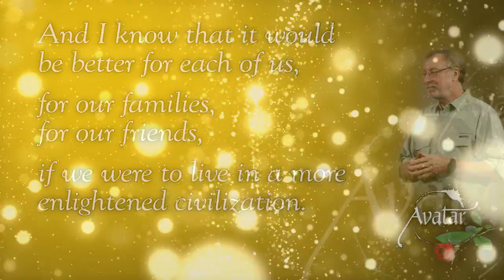Quiet Amazement - Letting Things Be Easy - 2015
Sharing the experiences of Avatar Masters on the Professional Course - updated with captions in many languages (CC).

The Avatar Professional Course Expected Results
•An increased ability to perceive and operate deliberately in physical space and time.
• A freedom from the resistances of life.
• An increased personal sense of realness.
• A clarity and appreciation of attention – giving, intensifying and directing it.
• An ease in connecting with the being that is ready to awaken in others, rather than their identities.
• Being comfortable being and sharing yourself with others.
• Recovery of enthusiasm and inspiration for your own personal vision, the Avatar network and in creating an enlightened planetary civilization.
“Inspiring someone is awakening a viewpoint that realizes that something that seemed impossible can actually be done.” –Harry Palmer